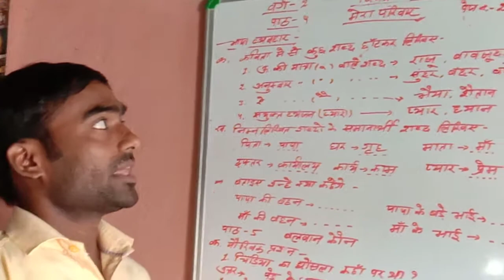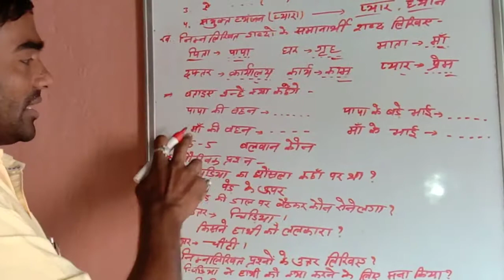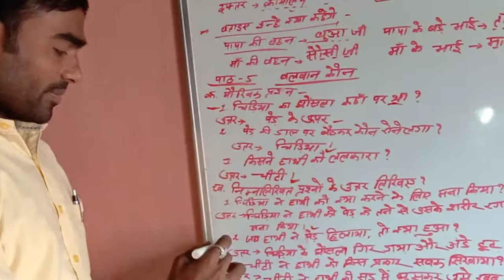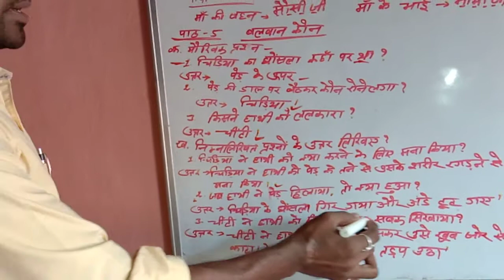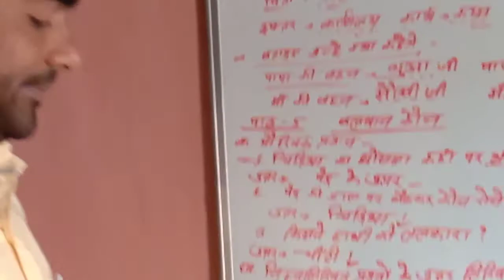Class 2 Hindi part 8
S. M. PUBLIC SCHOOL SARAIYA